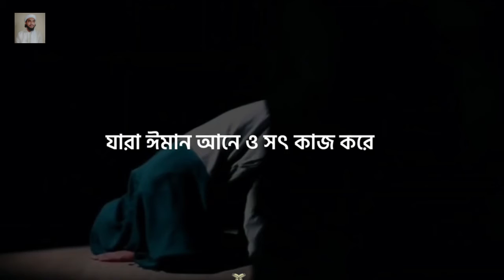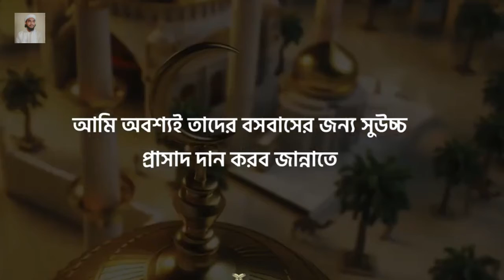বৃষ্টি ভেজা সুবাহ | Islamic Motivational Lecture | Mushfiqur Rahman Tomal